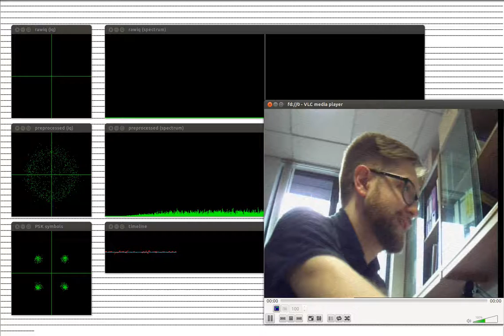USRP 6 Msps DVBS Demod & Decode of 4 Mbps Video using leandvb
- Recordings were taken at SSC in March/April 2016 with ARISS UK Team
- Surrey Space Centre MSc student Humza Ahmed tested & progressed
- Next steps are to continue investigating leandvb and to implement blocks in gnuradio for closer analysis